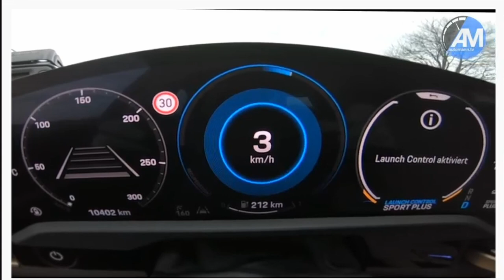[350] Le sujet qui fâche, les bornes. Mais ça avance.. 😓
On en finit plus avec ça, le nombre d'automobilistes VE augmente sans cesses, grâce aux aides.
Mais pas la disponibilité des bornes partout.
Le nombre faisant la force.Les aides augmentent, très bien... la volonté est là.les prises de décisions politiques grâce aux lois, sont le dernier assaut pour faire tomber le dernier rempart tenu par le pet... et Cie.Même le plus exigeant y trouvera son compte.